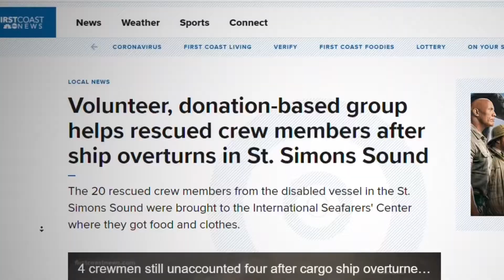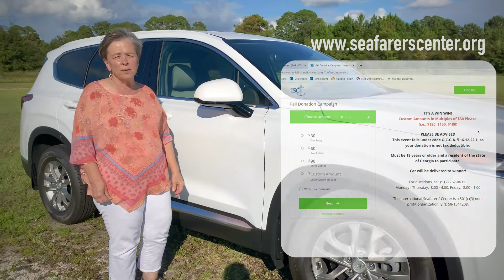This Hyundai Santa Fe only costs $30!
The international Seafarers Center in Brunswick, GA is a non profit center that houses and feeds all seafarers that come into the port of Brunswick. COVID has hit them hard, and they cannot help the people who get so many products to us that we don’t even think of if their doors are closed. To help recover they are having a raffle with a 2020 Hyundai Santa Fe as the prize! $30 gets you one entry, you can enter as many times as you want, all taxes and fees are PAID!

Raffle ends October 29th at 11pm and the winner will be announced live on the ISC facebook page at 7pm on October 30th!